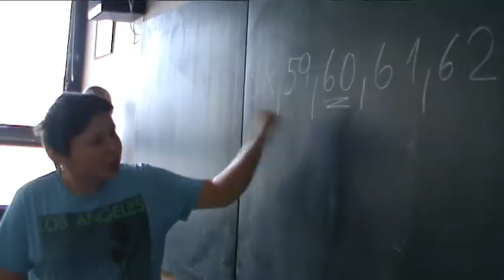Pozvánka na oslavu 60. výročí založení Gymnázia T. G. Masaryka v Zastávce